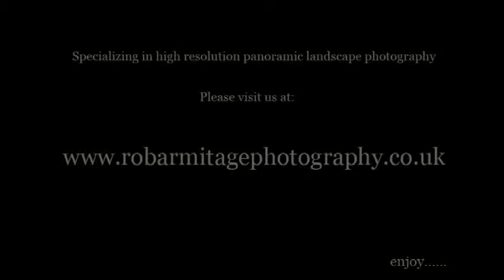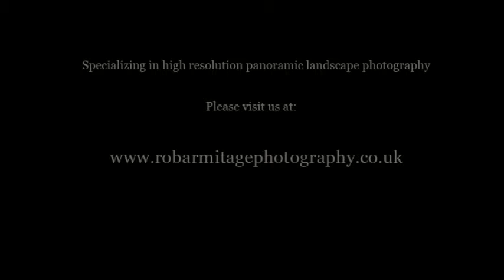Rob Armitage Photography Asia